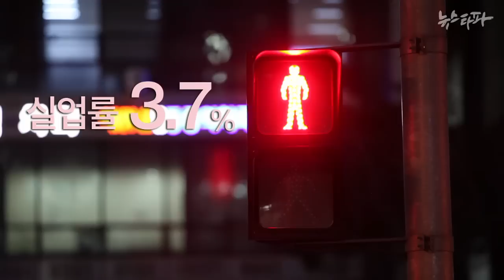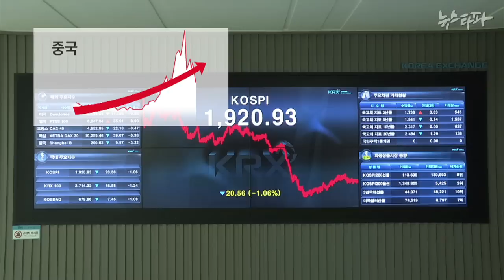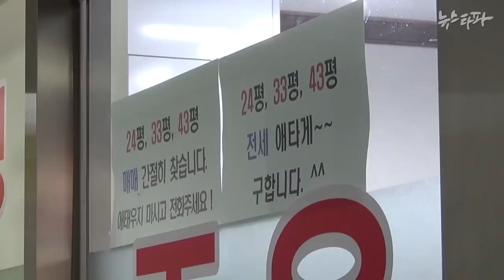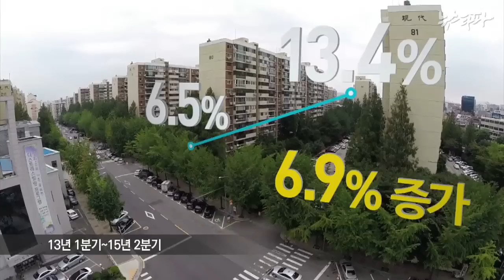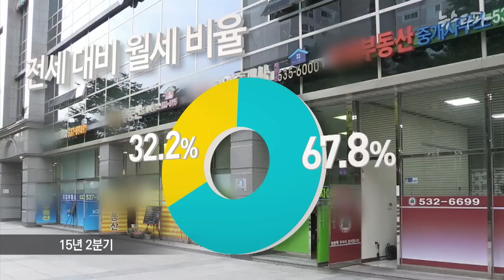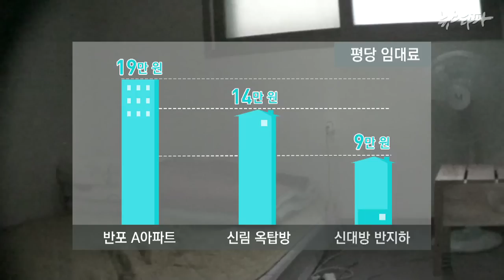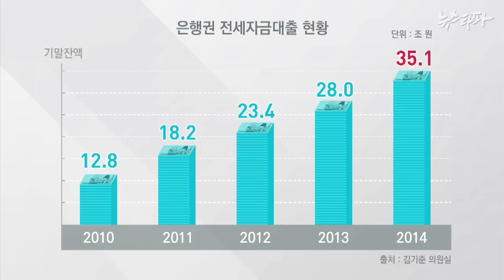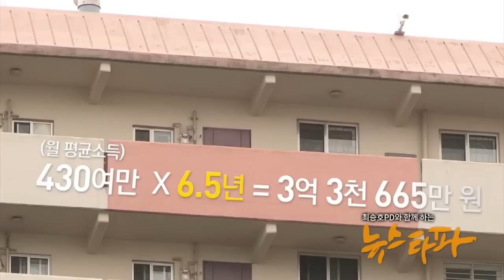뉴스타파 - 살 곳이 없다..."민란 없는 게 이상"(2015.9.3)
1.박근혜 경제 최악의 실패,주거비 폭등
2.서울 전세 2억 미만 아파트 찾아보니 '공장지대'
3."소득대비 주거비가 25% 넘으면 국가 책임"